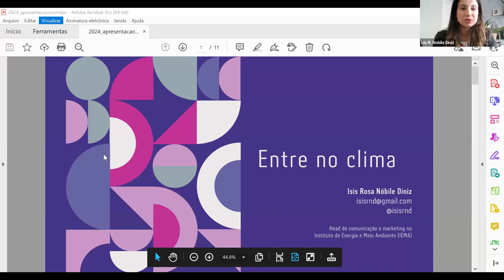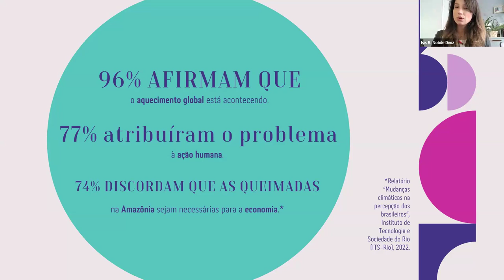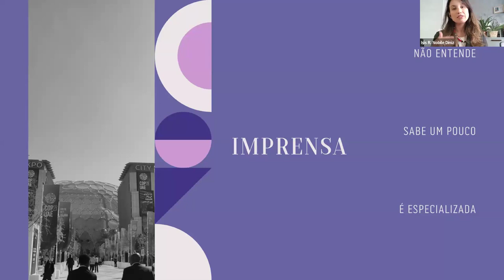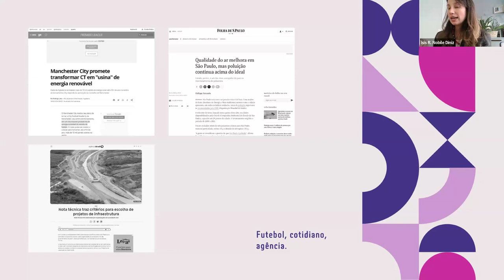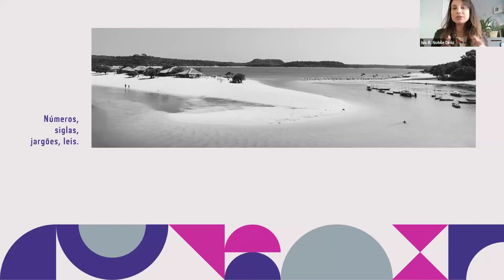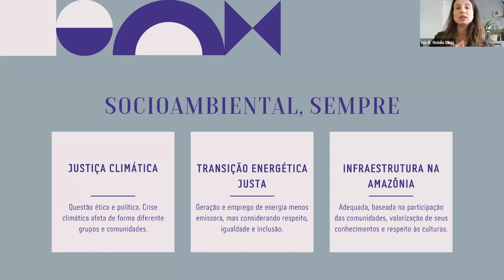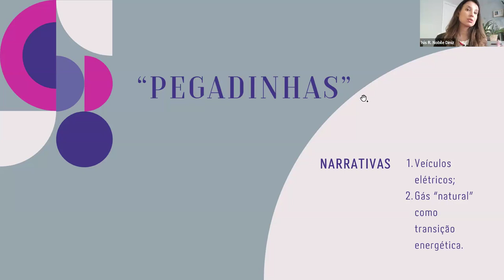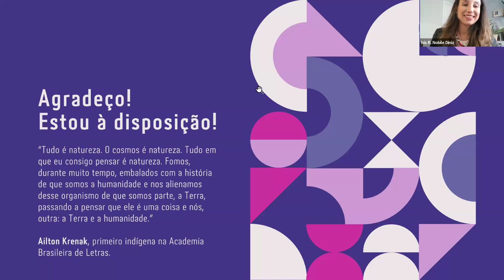Conhecenças Webinar #1: Cobrindo o clima: parcerias, desafios e reflexões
O Ciclo de webinares Conhecenças: navegando entre formas de comunicar ciência é uma iniciativa da Rede Brasileira de Jornalistas e Comunicadores de Ciência (RedeComCiência) e Rede de Comunicação de Ciência e Tecnologia de Portugal, Rede SciComPt

Webinar #1: Cobrindo o clima: parcerias, desafios e reflexões
Data: 17 abril 2024
Oradoras: Isis Diniz e Meghie Rodrigues